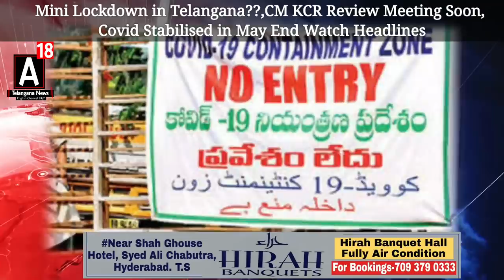Mini Lockdown in Telangana??,CM KCR Review Meeting Soon, Covid Stabilised in May End Watch Headlines